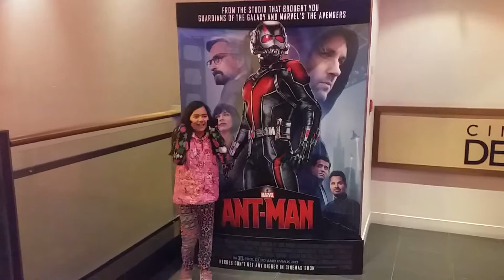Antman and Ant Girl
Hawaiikirangi pretending to be Ant Girl!